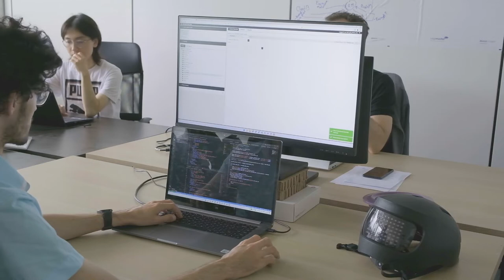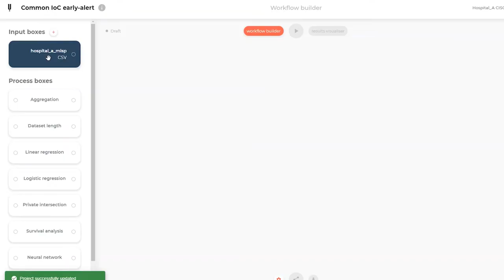RTL7 Business in Europe - Tune Insight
2-minute segment of Tune Insight in the RTL7 TV show Business in Europe, with interview of co-founder & CEO Juan Troncoso Pastoriza and co-founder & COO Frederic Pont. At Tune Insight, we orchestrate secure data collaborations with multiparty homomorphic encryption, so that organizations can collaborate on sensitive and confidential without moving or disclosing it.